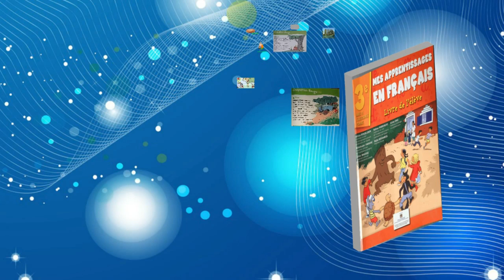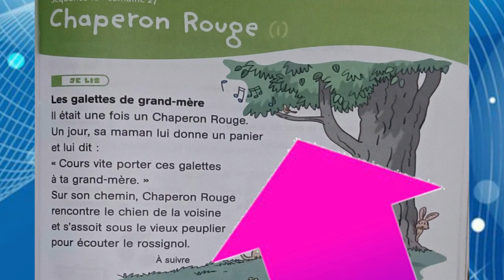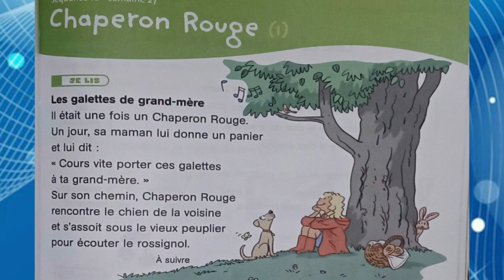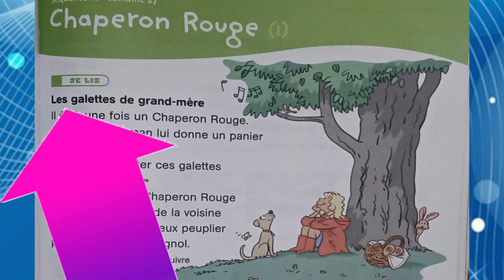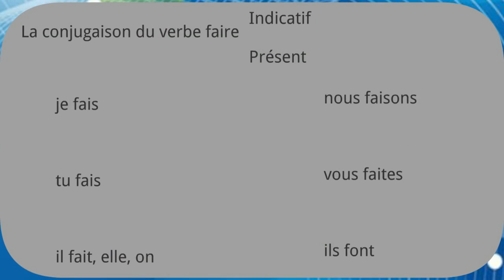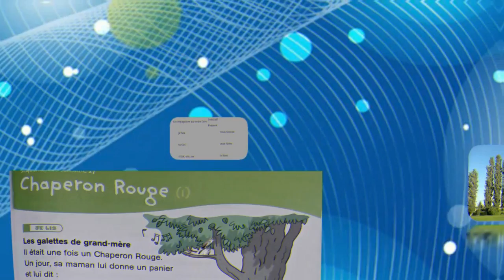Français, 3ème année pr, L187